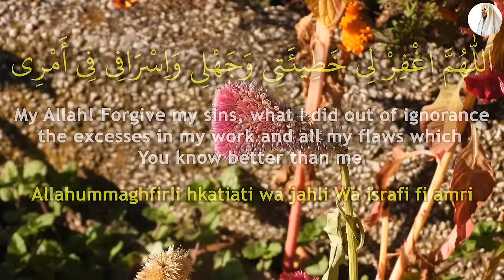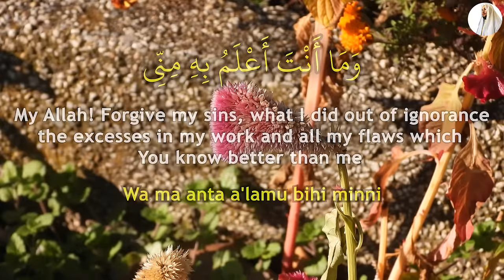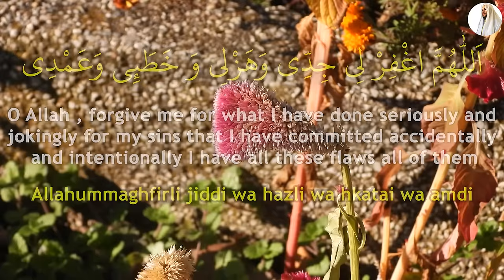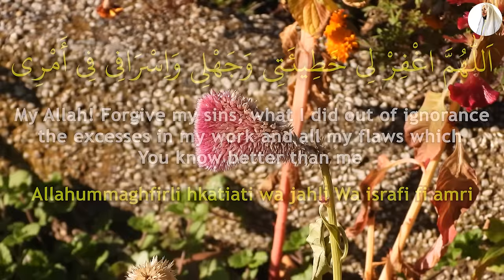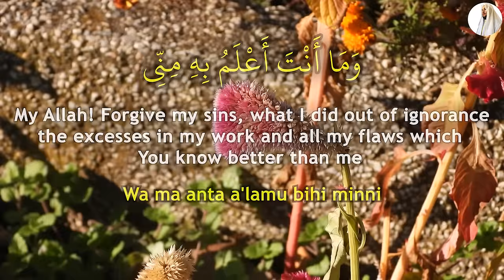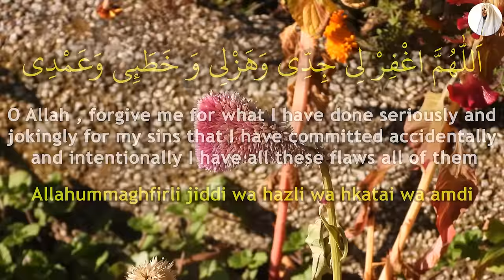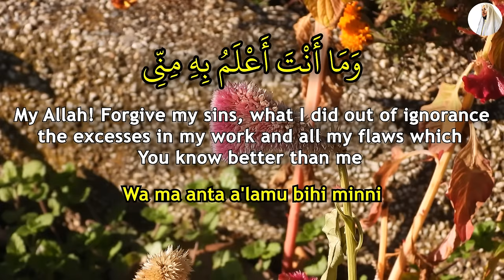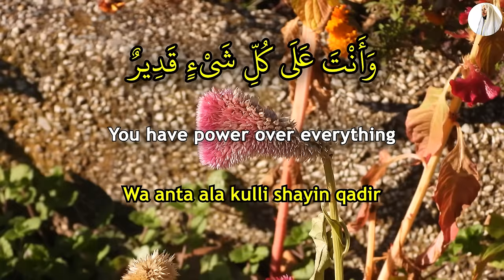Dua For Ramadan Must Listen! - Whoever Listens To This Dua All Wishes Come True! - (Ramadan Mubarek)